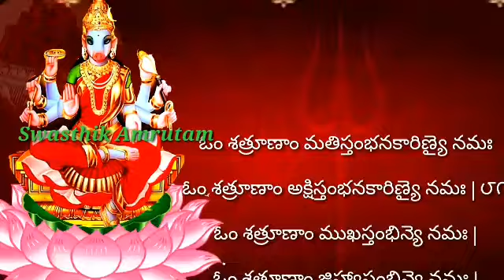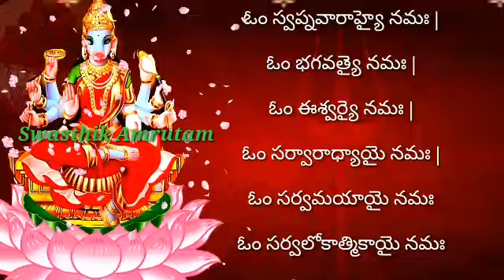శ్రీ వారాహి దేవి అష్టోత్తరం | Sri Varahi Devi Astottram I Varahi Ashtottaram Chanting Audio I Mantra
శ్రీ వారాహి దేవి అష్టోత్తరం
ఓం నమో వరాహవదనాయై నమః
ఓం నమో వారాహ్యై నమః
ఓం వరరూపిణ్యై నమః
ఓం క్రోడాననాయై నమః
ఓం కోలముఖ్యై నమః
ఓం జగదాంబాయై నమః
ఓం తరుణ్యై నమః
ఓం విశ్వేశ్వర్యై నమః
ఓం శంఖిన్యై నమః
ఓం చక్రిణ్యై నమః    || 10 ||

ఓం ఖడ్గశూలగదాహస్తాయై నమః
ఓం ముసలధారిణ్యై నమః
ఓం హలసకాది సమాయుక్తాయై నమః
ఓం భక్తానాం అభయప్రదాయై నమః
ఓం ఇష్టార్థదాయిన్యై నమః
ఓం ఘోరాయై నమః
ఓం మహాఘోరాయై నమః
ఓం మహామాయాయై నమః
ఓం వార్తాల్యై నమః
ఓం జగదీశ్వర్యై నమః || 20 ||

ఓం అంధే అంధిన్యై నమః
ఓం రుంధే రుంధిన్యై నమః
ఓం జంభే జంభిన్యై నమః
ఓం మోహే మోహిన్యై నమః
ఓం స్థంభే స్థంభిన్యై నమః
ఓం దేవేశ్యై నమః
ఓం శత్రునాశిన్యై నమః
ఓం అష్టభుజాయై నమః
ఓం చతుర్భుజాయై నమః
ఓం ఉన్మత్త భైరవాంకస్తాయై నమః  || 30 ||

ఓం కపిలలోచనాయై నమః
ఓం పంచమ్యై నమః
ఓం లోకేశ్యై నమః
ఓం నీలమణిప్రభాయై నమః
ఓం అంజనాద్రి ప్రతీకాశాయై నమః
ఓం సింహారూడాయై నమః
ఓం త్రిలోచనాయై నమః
ఓం శ్యామలాయై నమః
ఓం పరమాయై నమః
ఓం ఈశాన్యై నమః     || 40 ||

ఓం నీలాయై నమః
ఓం ఇందీవరసన్నిభాయై నమః
ఓం ఘన స్థాన సమోపేతాయై నమః
ఓం కపిలాయై నమః
ఓం కలాత్మికాయై నమః
ఓం అంబికాయై నమః
ఓం జగద్ధారిణ్యై నమః
ఓం భక్తోపద్రవనాశిన్యై నమః
ఓం సగుణాయై నమః
ఓం నిష్కలాయై నమః || 50 ||

ఓం విద్యాయై నమః
ఓం నిత్యాయై నమః
ఓం విశ్వ వశంకర్యై నమః
ఓం మహారూపాయై నమః
ఓం మహేశ్వర్యై నమః
ఓం మహేంద్రితాయై నమః
ఓం విశ్వవ్యాపిన్యై నమః
ఓం దేవ్యై నమః
ఓం పశూనాం అభయంకర్యై నమః
ఓం కాళికాయై నమః  || 60 ||

ఓం భయదాయై నమః
ఓం బలిమాంసమహాప్రియాయై నమః
ఓం జయభైరవ్యై నమః
ఓం కృష్ణాంగాయై నమః
ఓం పరమేశ్వరవల్లభాయై నమః
ఓం సుధాయై నమః
ఓం స్తుత్యై నమః
ఓం సురేశాన్యై నమః
ఓం బ్రహ్మాది వరదాయిన్యై నమః
ఓం స్వరూపిణ్యై నమః || 70 ||

ఓం సురానాం అభయప్రదాయై నమః
ఓం వరాహదేహసమ్భూతాయై నమః
ఓం శ్రోణీ వారాలసే నమః
ఓం క్రోధిన్యై నమః
ఓం నీలాస్యాయై నమః
ఓం శుభదాయై నమః
ఓం అశుభవారిణ్యై నమః
ఓం శత్రూణాం వాక్ స్థంభన కారిణ్యై నమః
ఓం శత్రూణాం గతిస్తంభన కారిణ్యై నమః
ఓం శత్రూణాం మతిస్తంభన కారిణ్యై నమః    || 80 ||

ఓం శత్రూణాం అక్షిస్తంభన కారిణ్యై నమః
ఓం శత్రూణాం ముఖస్తంభిన్యై నమః
ఓం శత్రూణాం జిహ్వాస్తంభిన్యై నమః
ఓం శత్రూణాం నిగ్రహ కారిణ్యై నమః
ఓం శిష్టానుగ్రహ కారిణ్యై నమః
ఓం సర్వశత్రు క్షయంకర్యై నమః
ఓం సర్వశత్రు సాధన కారిణ్యై నమః
ఓం సర్వశత్రు విద్వేషణకారిణ్యై నమః
ఓం భైరవీ ప్రియాయై నమః
ఓం మంత్రాత్మికాయై నమః || 90 ||

ఓం యంత్రరూపాయై నమః
ఓం తంత్రరూపిణ్యై నమః
ఓం పీఠాత్మికాయై నమః
ఓం దేవదేవ్యై నమః
ఓం శ్రేయస్కర్యై నమః
ఓం చింతితార్థ ప్రదాయిన్యై నమః
ఓం భక్తా అలక్ష్మీవినాశిన్యై నమః నమః
ఓం సంపత్ప్రదాయై నమః
ఓం సౌఖ్యకారిణ్యై నమః
ఓం బాహువారాహ్యై నమః || 100 ||
ఓం స్వప్నవారాహ్యై  నమః
ఓం భగవత్యై నమః
ఓం ఈశ్వర్యై నమః
ఓం సర్వారాధ్యాయై నమః
ఓం సర్వమయాయై నమః
ఓం సర్వలోకాత్మికాయై నమః
ఓం మహిషాసనాయై నమః
ఓం బృహద్వారాహ్యై నమః   || 108 ||

varahi ashtottara namavali,
varahi ashtottaram,
varahi ashtottara namalu,
varahi ashtottara stotram,
varahi ashtottara shatanama,
varahi ashtottara shatanama stotram,
varahi ashtottara shatanamavali telugu,
varahi navaratri 2024 telugu,
varahi navratri 2024,
varahi navratri 2024 date,
varahi navaratri pooja vidhanam,
varahi navaratri pooja vidhanam telugu,
varahi navaratri,
varahi nanduri srinivas,
varahi navaratri nanduri srinivas,
varahi namalu,
varahi navaratri pooja samagri

stotram,108,ashtotaram,ashtotharam,varahi,varahee,kavacham,powerful,saradha,raaghav,devotional,Varahi kavacham,Varahi Slokas